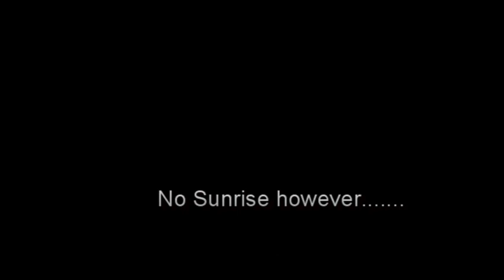Wild Camp In Glencoe with epic views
I spent the night on the side of Beinn a Chrulaiste facing Stob Dearg waiting for that moment to capture that beautiful mountain.
Watch my video to find out what happens.

Scotland is amazing place to be and wild camp taking in those amazing views of the Glencoe Valley.